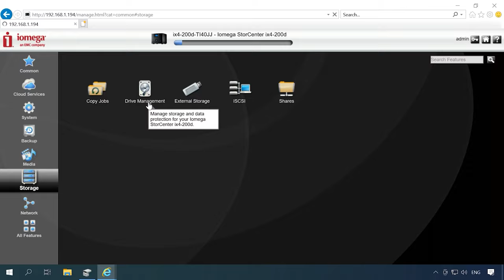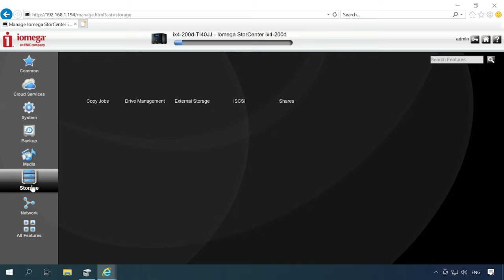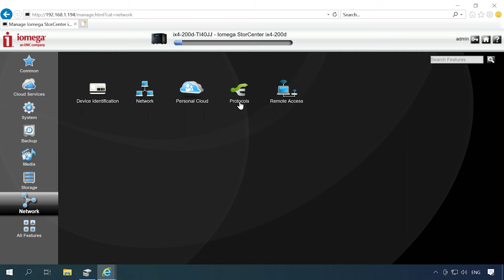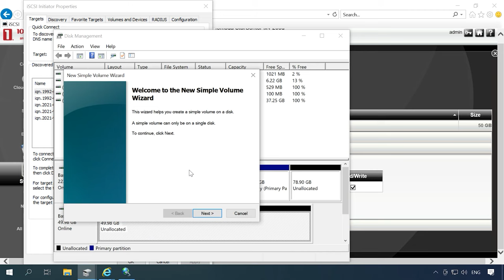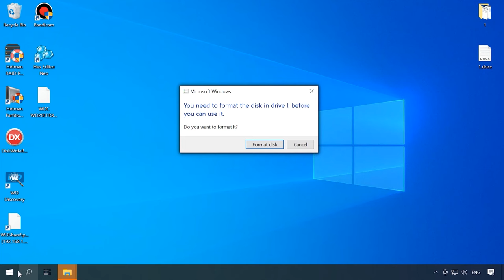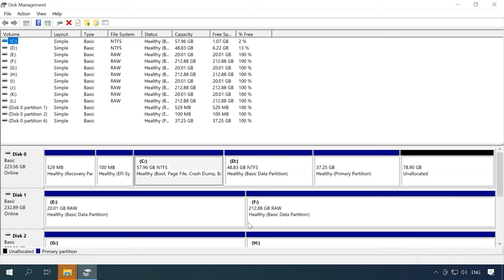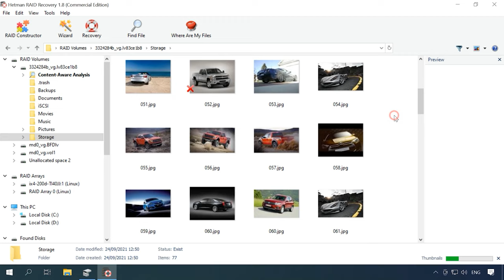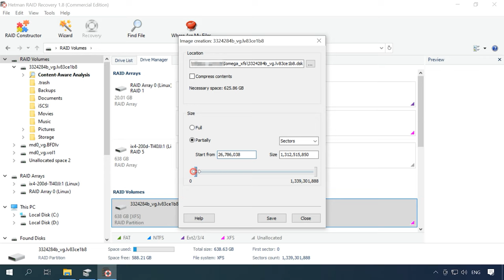Datenrettung von einem ausgefallenen Iomega IX4-200D NAS RAID: Tipps und Tricks vom Profi! 💾🛠️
⭐⭐⭐⭐⭐ In diesem Video zeigen wir Ihnen, wie Sie verlorene Daten von einem nicht funktionsfähigen Iomega IX4-200D NAS RAID wiederherstellen können. Unsere Experten führen Sie durch die Schritte zur Datenrettung und teilen wertvolle Tipps, um Ihre wichtigen Dateien zu sichern und wiederherzustellen.

👉 So stellen Sie Daten von einem RAID-Array eines nicht funktionsfähigen Iomega IX4-200D NAS-Geräts wieder her

📚 Inhalt:
00:00 – Intro
01:22 - Ursachen für den Ausfall von NAS-Geräten
02:18 - So ändern Sie den RAID-Level des Iomega IX4-200D
03:04 - So fügen Sie einen Netzwerkordner hinzu
04:02 - Netzwerkzugang einrichten, FTP aktivieren
04:34 - So konfigurieren Sie eine iSCSI-Verbindung
06:17  - Wie man Daten von einem ausgefallenen NAS wiederherstellt

Andere Videos